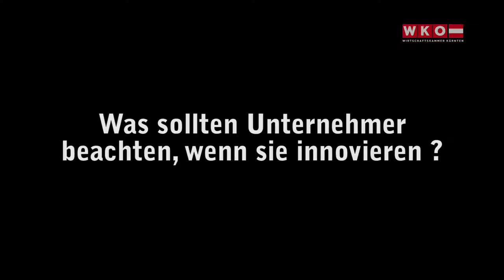Bernhard Wolff, Think-Theatre GmbH, zum Thema Innovation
Innovationskongress 2011